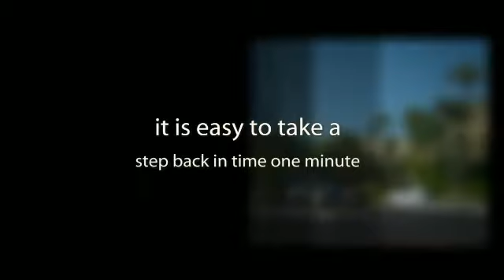Dubai Developer Criticizes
- Moving further inland, the traditional architecture reminds visitors of the rich history of Dubai.